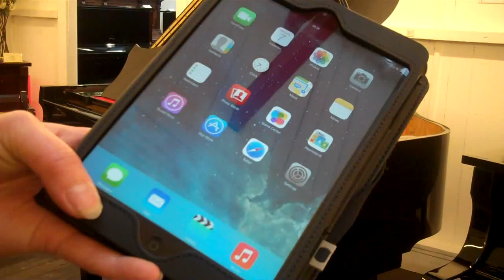PianoDisc IQ player system fitted to a Besbrode Model 166 grand piano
PianoDisc IQ player system fitted to a Besbrode Model 166 grand piano - I got you under my skin - Michael Buble

What if you only had to press a button on your iPad to give your piano a life of its own.
That's just what PianoDisc gives you with the iQ player system.

iQ not only plays music on your piano from mp3 players but can also play music from CD's, DVDs from libraries and playlists on iTunes and you can even use it to record your own performance on audio recording software. iQ plays back the performance with all the  nuances of the original.
Imagine your family gatherings enhanced by the accompaniment of music.
iQ will make your piano the centre of home entertainment.